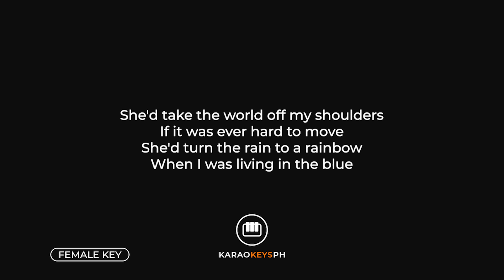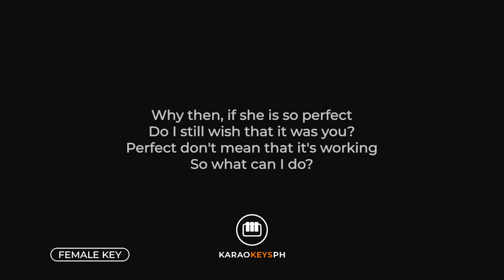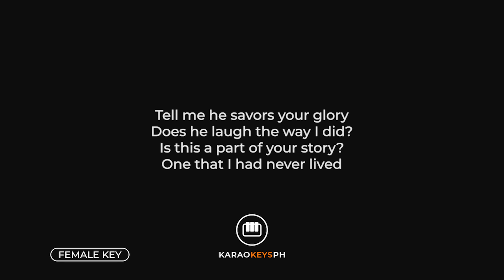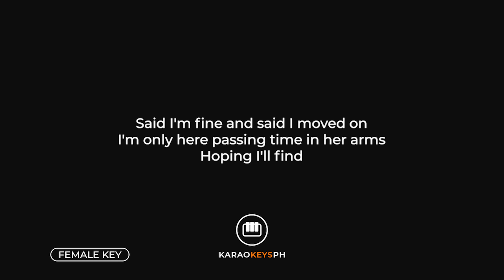Glimpse Of Us - Joji (Female Key - Piano Karaoke)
Piano karaoke and backing track for Joji's hit song "Glimpse Of Us". This is the female key version of the song.